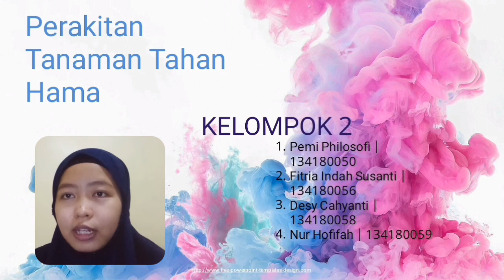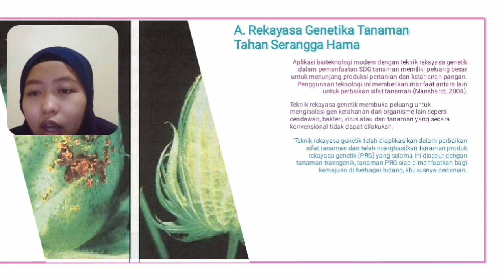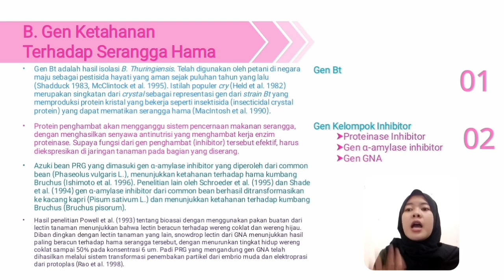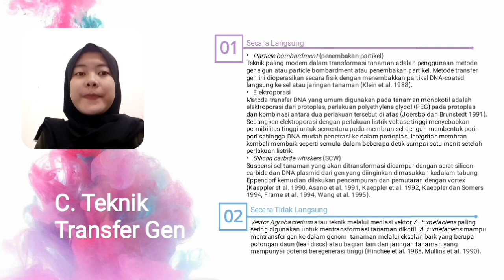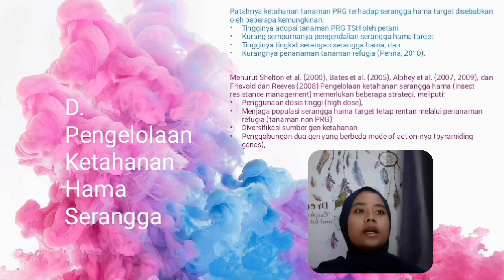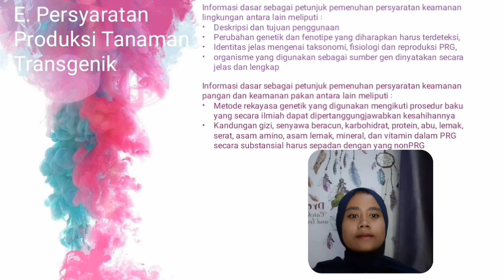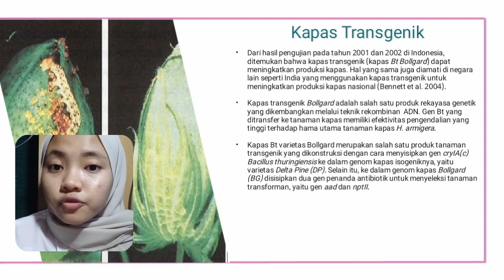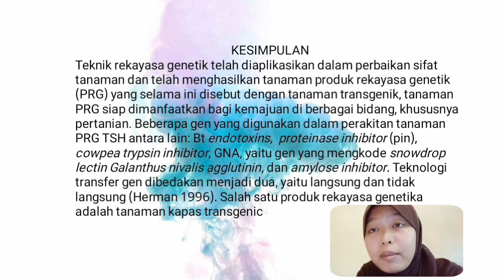PERAKITAN TANAMAN TAHAN HAMA - BIOTEKNOLOGI PENGELOLAAN OPT - KELAS A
Kelompok 2
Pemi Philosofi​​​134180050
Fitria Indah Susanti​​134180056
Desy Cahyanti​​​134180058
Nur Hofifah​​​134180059